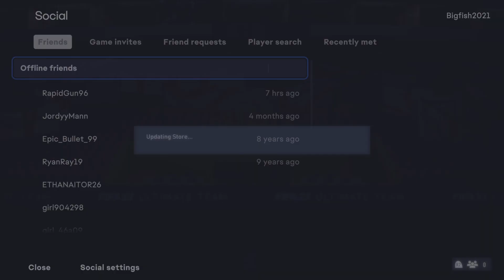Fut champ rewards week 1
Week 1 of FUT Champs completed